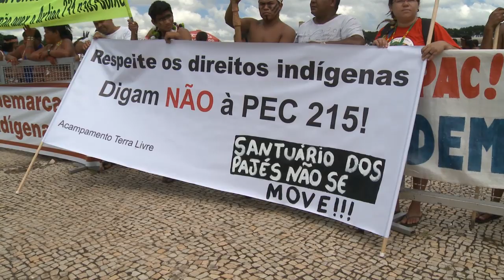Mobilização Nacional Indígena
Enquanto o Acampamento Terra Livre (ATL) reúne mais de 1,5 mil indígenas em Brasília, a semana de Mobilização Nacional Indígena acontece em todo o país com atos e encontros para reivindicar e debater os direitos indígenas atacados por projetos de lei, a Proposta de Emenda Constitucional (PEC) 215, a anulação de portarias declaratórias de Terras Indígenas por decisões dos ministros do Supremo Tribunal Federal (STF) e a paralisação das demarcações, entre outros. A PEC 215 transfere do governo federal para o Congresso a atribuição de oficializar Terras Indígenas, Unidades de Conservação e territórios quilombolas.